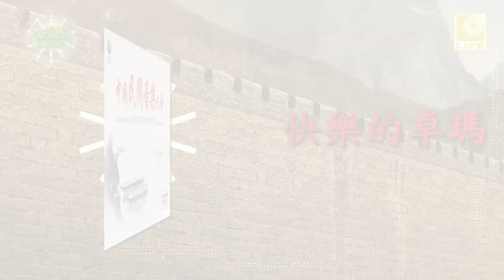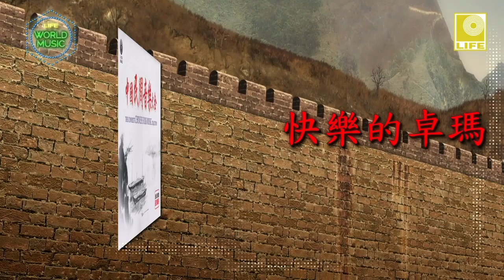The Complete Chinese Folk Song Collection - 快樂的卓瑪 Kuai Le De Zhuo Ma (Official Audio)